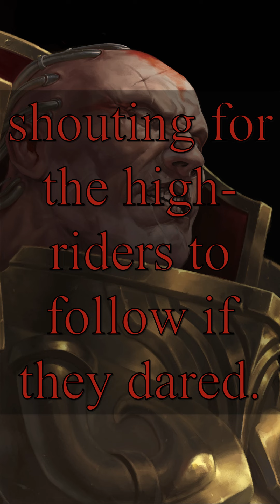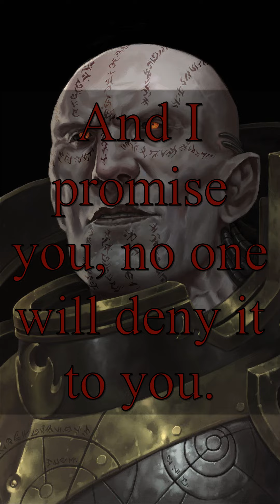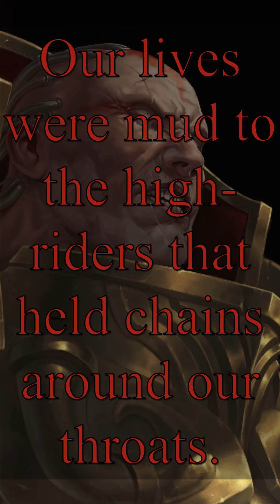Angron and Lorgar talk on Nuceria from "Betrayer" - A 40k Dramatic Reading